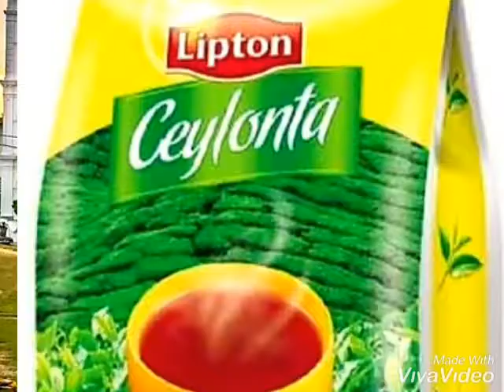C E Y L O N T E A